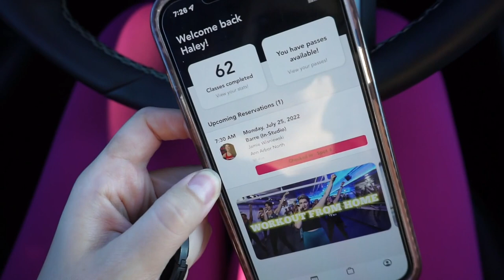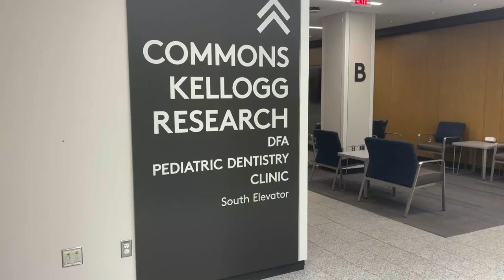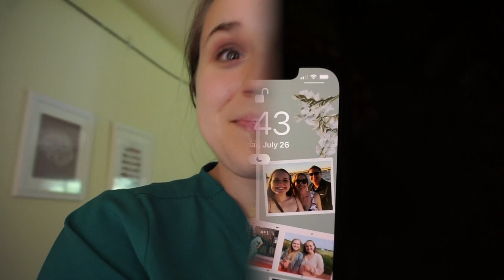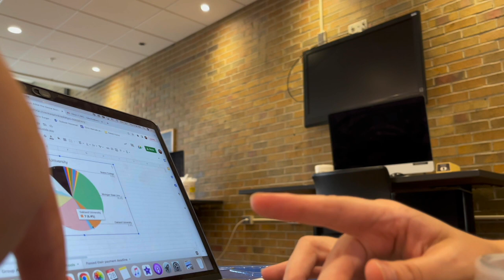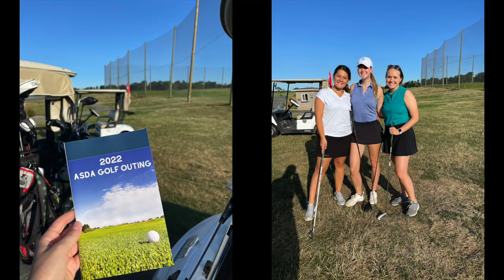First Week of Pediatric Rotation! | Making Custom Whitening Trays & ASDA Summer Events!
This week I started my pediatric rotation, went to the Golf Outing & hosted Pre-Dental Day! I hope you enjoy!

Electric Frother**
AirPods Pro**
13in MacBook Pro**

APARTMENT THINGS---
Bedroom TV**
TV cord cover**
Desk Lamp**
Black Wire Bedroom Lamp**
Scratch Map**
Tooth Shaped Decor**
4 cube organizer**
Letter Board**
Bedroom Furniture Set: Art Van
Bedroom Plant**
Etsy Print (bedroom)